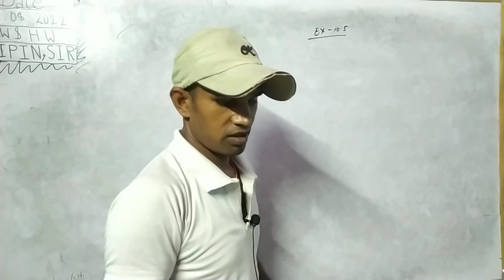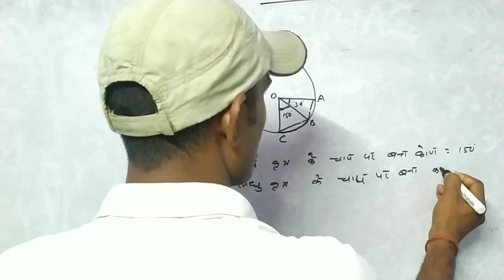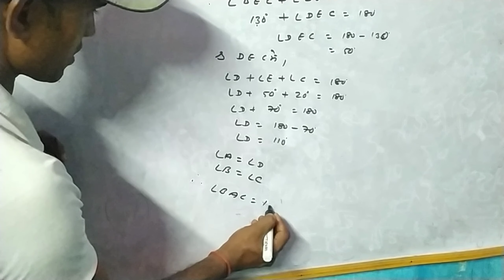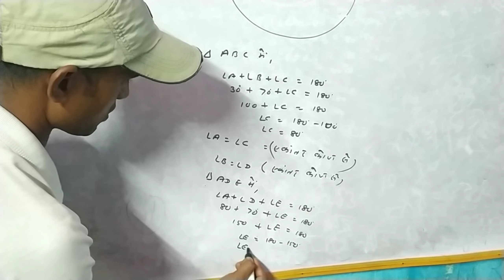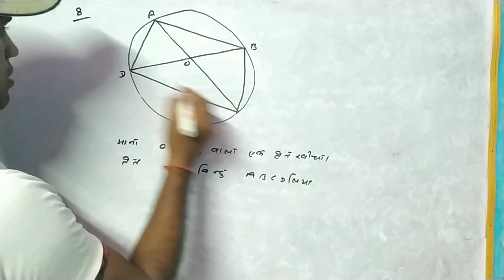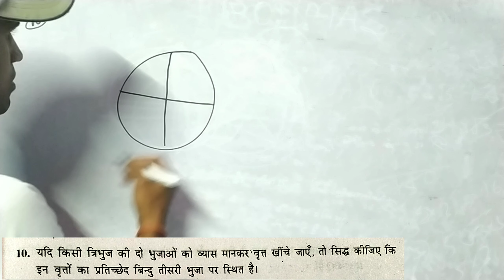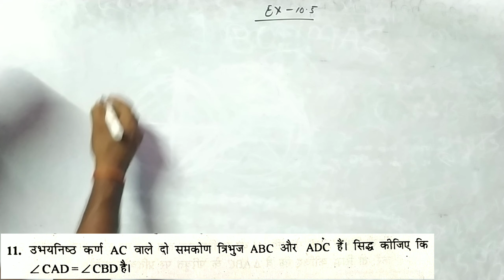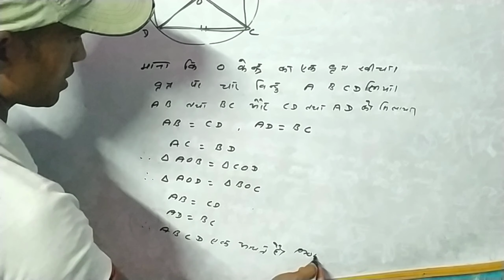कक्षा 9 गणित ( वृत्त ) प्रश्नावली 10.5 || Class 9 maths Exercise 10.5 circle NCERT solution in hindi